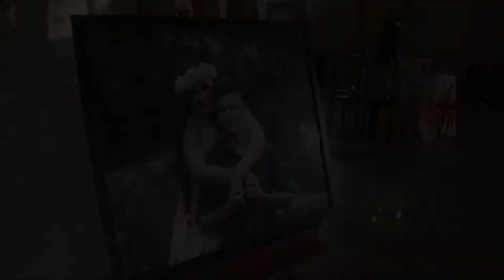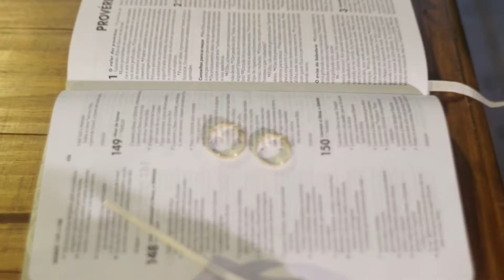CASAMENTO Joao Pedro e Nayara